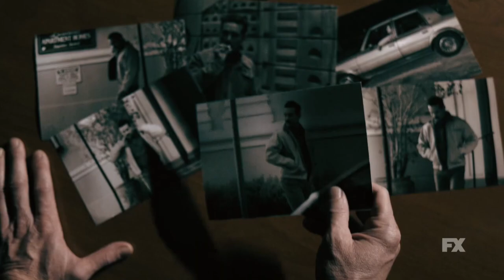Franklin Invents Crack Rock Snowfall 1x07 Season 1 Episode 7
Damson idris
Snowfall fx
Snowfall Franklin Saint
Snowfall Franklin and louie
Snowfall jerome death
Snowfall leon and Franklin ending
Snowfall season 6
Franklin Invents Crack Rock
Jerome and louie the war
Franklin Saint the war
Franklin money gets stolen